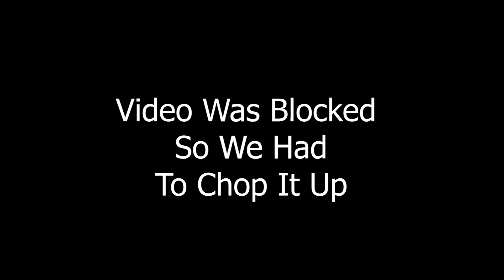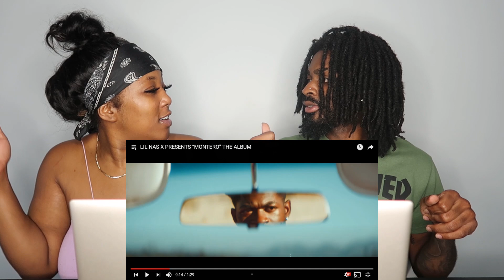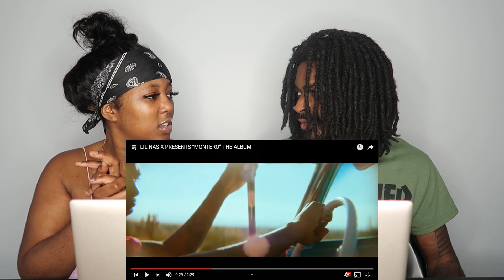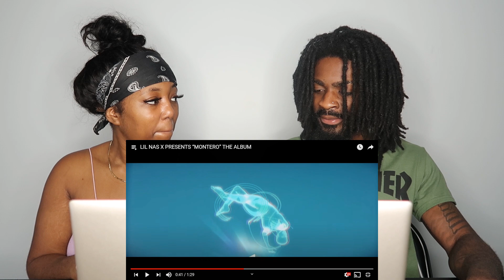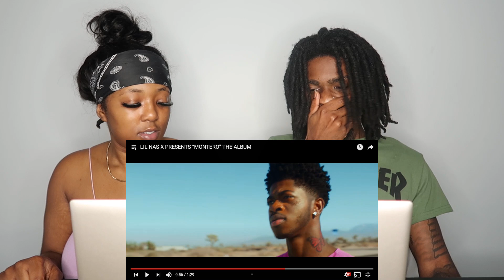LIL NAS X PRESENTS “MONTERO” THE ALBUM | REACTION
Thicky2325
YoungShrimp561